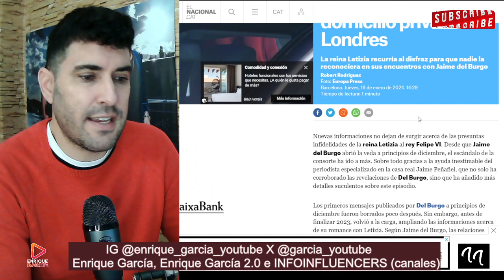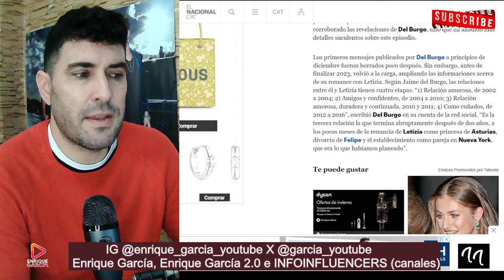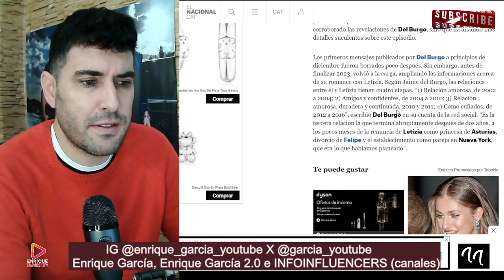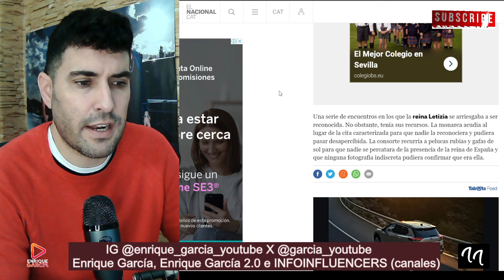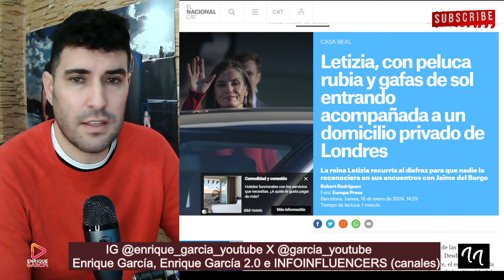ACUSAN A LA REINA DE SER ADULTERA POR JAIME DEL BURGO, YENDO CAMUFLADA AL HOTEL EN LONDRES